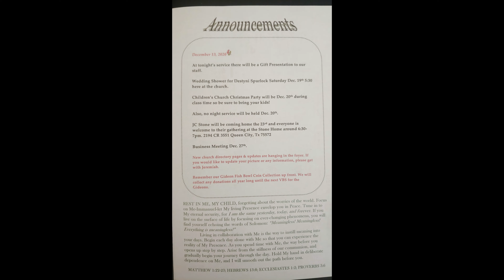12/13/2020 Morning Service At LCBC With Pastor Gary Terry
Sermon over Matthew 2 1-11 "Star Of Bethlehem"